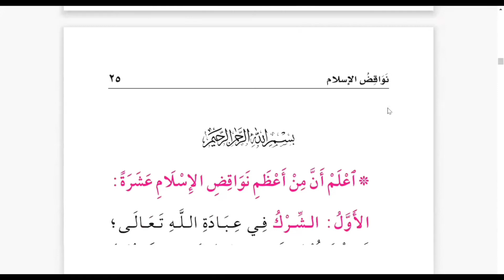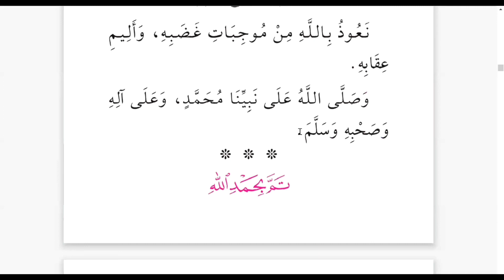قراءة المتن: نواقض الإسلام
Pembacaan: Mutun Thalibil Ilmi
Penyusun: Syaikh Abdul Muhsin Al Qasim (Imam dan Khathib Masjid Nabawi Madinah Munawwarah KSA)

Dukung Program Dakwah kami :
✅ Donasi Dakwah:
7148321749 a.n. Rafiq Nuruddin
(Mandiri Syariah)

Semoga Allah memberkahi kita semua, amin